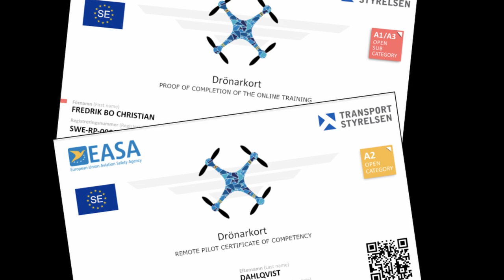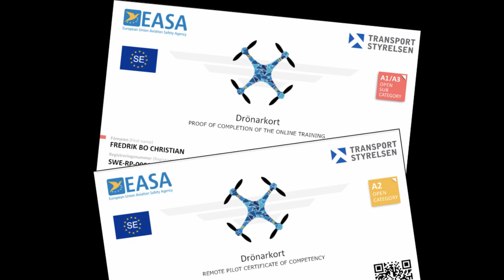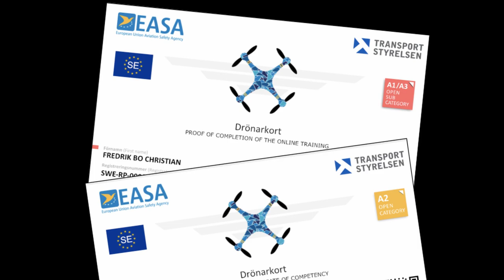Anton Berglund från P4 Radio Halland pratar drönarkort med Christian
Från januari 2021 måste du som kör drönare registrera dig för att få ett operatörs ID för din drönare och också ta ett drönarkort för att du som fjärrpilot skall få flyga din farkost.

Sveriges Radio P4 Halland uppmärksammade att Christian tagit drönarkort och lät reporten Anton Berglund sladda och slira till Sundhult den här snöiga måndagsmorgonen.

Lyssna på vad som gick ut i etern från Sundhult.